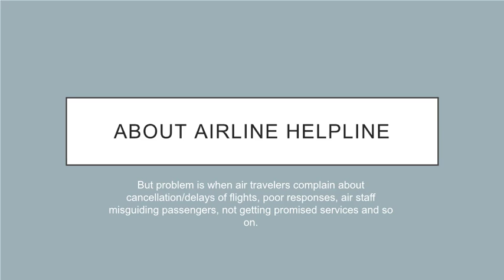About airline helpline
Air Ticket Help Line is the leading Air ticket booking helpline. We pride to become the fastest growing B2C air tickets help portal which guarantees you to get the best domestic and international airline support. We have the dedicated team to provide best Flight support with our expertise, strong basis and competitive strategies to serve our customers round the clock.